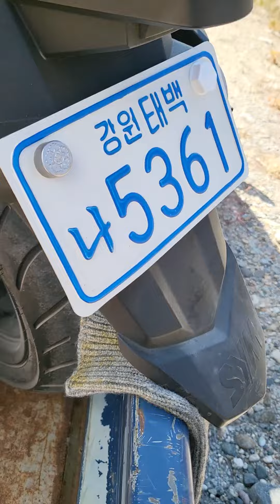오토바이 탁송! 트럭도 가능합니다!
일단 밑부분을 움직이지 않게 고정을 시키고! 앞뒤 바퀴가 차체에 닿여서 움직이지 않아야 해요!  기스나지 않게 고무바도 좋은데요! 고무 바는 추운날과 더운날에 영향을 받게 되지요? 그래서 이렇게 기스나지 않게 그냥 밧줄을 이용할때는 이불이나 헌옷을 이용해서  감싸주는것도ㅡ 좋을듯합니다!